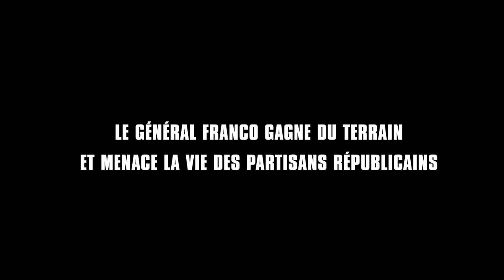Une Vie Secrète - Bande annonce